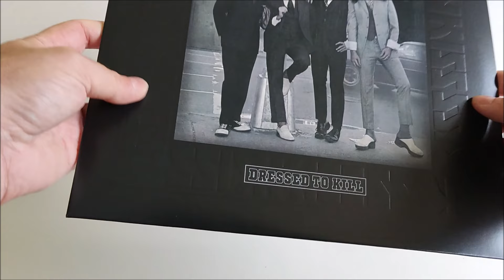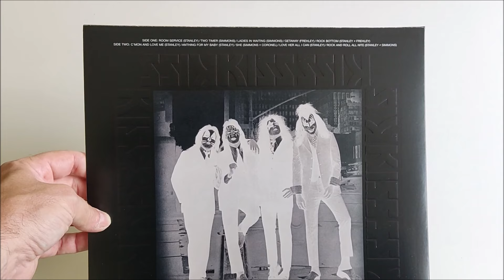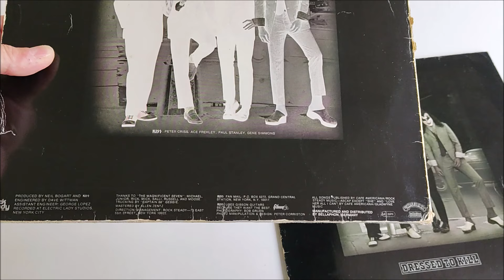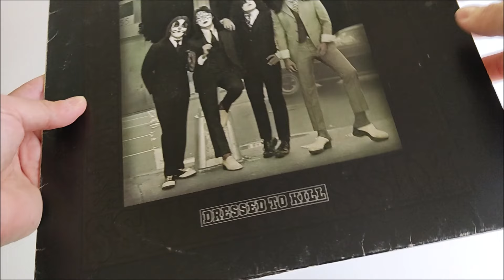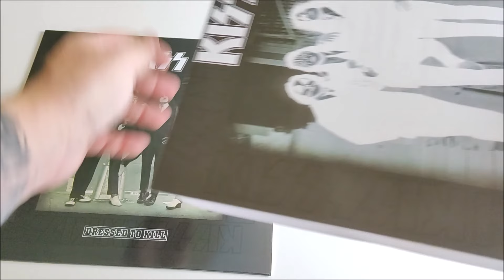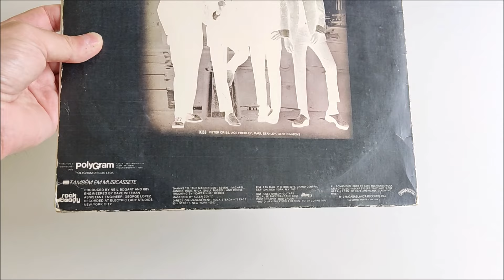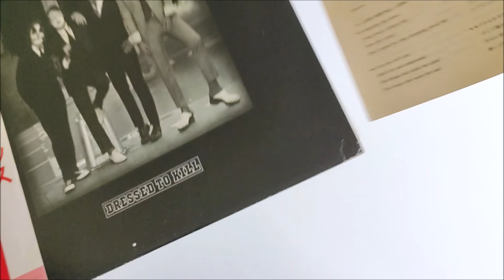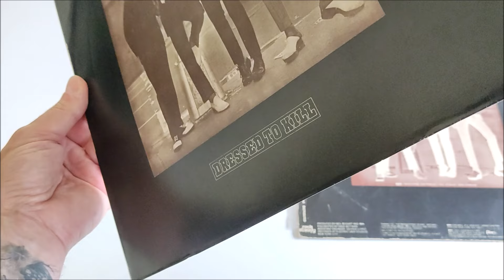KISS Dressed to Kill alle meine Vinyl Varianten | Schallplatten Sammlung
Heute zeige ich euch alle meine Versionen die ich vom dritten KISS Album Dressed to Kill auf Vinyl besitze.
Gene Simmons, Paul Stanley, Peter Criss & Ace Frehley. You wanted the best, you got the best KISS